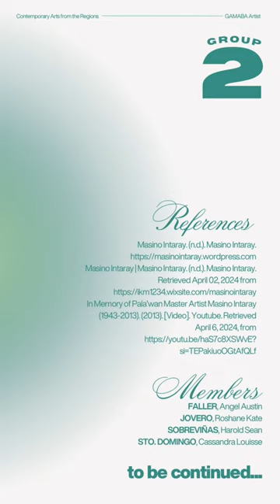GAMABA ARTIST: MASINO INTARAY PART 1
The GAMABA alternatively known as the Gawad sa Manlilikha ng Bayan, is a title rewarded to a person or group of artists in a community that is recognized by the government of the Philippines. This is because of their contributions to the country’s own intangible cultural heritage. This also pertains to people who have taught high artistic excellence that has been passed on to and would pass to their skills for generations.

References:
GAMABA: Gawad sa Manlilikha ng Bayan. (n.d.). Retrieved April 06, 2024
Masino Intaray. (n.d.). Masino
Masino Intaray | Masino Intaray. (n.d.). Masino Intaray. Retrieved April 02, 2024

Members:
Faller
Jovero
Sobrevinas
Sto. Domingo

Contemporary Arts from the Region: GAMABA Artist